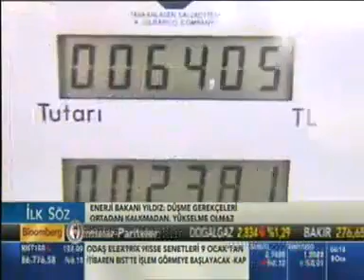Bakan Yıldız: Petrol Fiyatlarındaki Düşüş Sürdürülebilir Değil